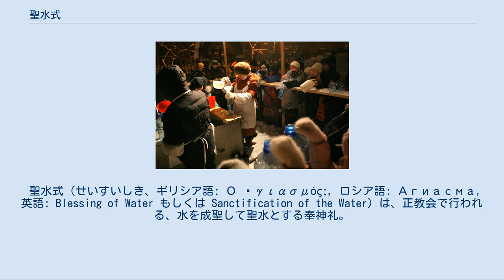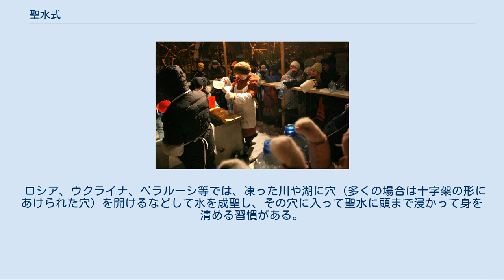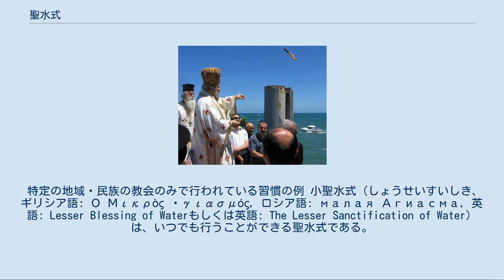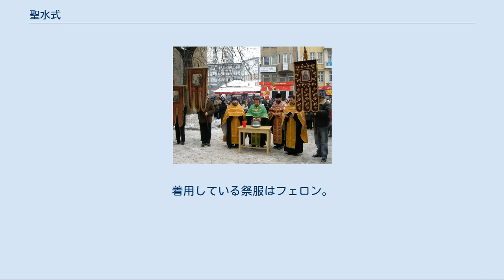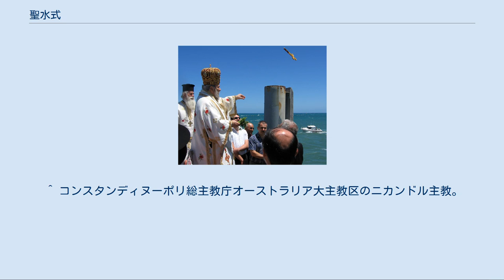聖水式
神現祭の大聖水式において、十字架を盤の水に入れて、水を成聖する修道司祭（サントリーニ島（ギリシャ）、預言者イリアス修道院）。
 聖水式（せいすいしき、ギリシア語: Ο Ἁγιασμός;, ロシア語: Агиасма, 英語: Blessing of Water もしくは Sanctification of the Water）は、正教会で行われる、水を成聖して聖水とする奉神礼。
 神現祭（「主の洗礼祭」とも - 1月6日／1月19日）にのみその一環として行われる大聖水式（だいせいすいしき）と、日常的に適宜行われる小聖水式（しょうせいすいしき）がある。
 ロシア・ノヴォシビルスクのアレクサンドル・ネフスキー大聖堂で、大聖水式の後、聖水をペットボトル等の容器に入れて持ち帰る信者達。
 大聖水式（だいせいすいしき、ギリシア語: Ο Μεγάλος Ἁγιασμός, ロシア語: Великая Агиасма, 英語: The Great Blessing of Water もしくは The Great Sanctification of the Water）は、神現祭前日と神現祭当日の聖体礼儀に引き続いて行われる聖水式。
ふつう街の教会では、前日と当日のうち、信者が参祷し易い日を選んで一回、大聖水式を執行する。
 大聖水式では、祈祷書に従い奉神礼（礼拝）が執行される。
十字架で十字形が描かれ、十字架が水に入れられ出され、水が成聖される。
 大聖水式が行われる日として定められている神現祭は、イイスス・ハリストス（イエス・キリスト）が洗礼を受けたことと、その時に起きたことを記憶している。
ハリストスが洗礼を受けたのは、自分が水によって清められるためのものではなく、水の方を聖にするものであったと正教会では理解される。
水はあらゆる物質に含まれるため、水の成聖・聖水はすなわち、この世が成聖されることと、全人類と全人類の救いを意味している。
聖水式は、「ハリストスによる水の成聖」を「やり直す」ものではなく、「拡張して現臨させる」ものであると正教会では捉えられている。
 大聖水式では、聖堂もしくは屋外で専用の容器に入れられた水が成聖されるほか、川や湖でその水が成聖される場合もある。
大聖水式に成聖された聖水は教会に保管され、各種の成聖に使われたり、信徒に振り掛けられたりする。
一部は信徒によって家に持ち帰られ、様々な機会に飲用される。
 祈祷書に定められた奉神礼（後述）の他に、大聖水式に合わせて行われる地域ごとの習慣がある。
後者は聖書や祈祷書に由来するものではなく、また全ての地域で行われているものとは限らない（後述）。
 場所別（聖堂内、街中、河・湖）に見る、聖水式の例 小箒のような道具（イソプ）で信徒達に聖水を撒く司祭（フランス） 大聖水式は祭日の讃詞の歌唱と、水への振り香炉による炉儀で始まる。
 讃詞の後、イサイヤの預言書（イザヤ書）から《35:1 - 10、55:1 - 13、12:3 - 6》の三カ所が詠まれる。
次に、コリンフ前書（コリントの信徒への手紙一）1:10 - 14、マルコ福音1:9 - 11が詠まれる。
 続いて神聖神（かみせいしん、聖霊）の恩寵が、水と、水を飲む者に降るように祈る特別な大連祷がある。
 その後、祭日の讃詞が歌われる中、司祷者（主教もしくは司祭）は十字架を水に3度沈めて成聖した後、聖水を四方に撒く。
司祷者はこの聖水で信者とその家を祝福する。
 正教会においては、水が成聖されたり聖水を飲んだりすることは、異教の要素が混入したものではなく、旧約時代から実践され、キリスト教において重要な意味を持っていると考えられている。
 ヤロスラヴリ州（ロシア）での大聖水式。
凍結したヴォルガ河に穴が開けられ、聖水式が行われた後、信者が階段を下りて水に浸かり、階段を上がって水から出ている。
傍らには氷の十字架が建てられている。
 上述の祈祷書に書かれた奉神礼（礼拝）は、どこの地域の正教会でも広く行われているものであるが、特定の地域・民族系統の正教会でのみ行われている習慣もある。
 例えばギリシャ、ブルガリア、ルーマニア等では、十字架が海などに投げ入れられ、最初にその十字架を取り上げた者は神の祝福を受けるとされる。
世界各地にあるギリシャ系の正教会でもこうした習慣が行われることがある。
 ブルガリアでは冷たい河川に大人数で浸かって、司祭によって投げ入れられた十字架を拾い、冷たい水に浸かったままで歌い踊って神現祭を祝う習慣がある。
 ロシア...